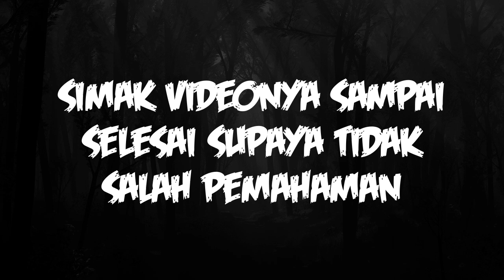Saya di Guna-Guna Mertua Supaya Pisah Sama Anaknya. Solusinya Bagaimana ?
Pada video ini Saya membahas mengenai apa yang harus Anda lakukan jika Mertua Anda melakukan Guna-Guna pada diri Anda demi tujuan supaya Anda pisah sama Anaknya. Simak penjelasannya pada video ini. Semoga bermanfaat untuk Anda.

Konsultasi SERIUS dengan Pakarnya Ki Sabrang Alam, Silahkan Hubungi Kontak di Bawah ini :